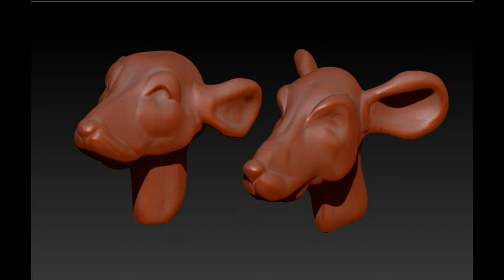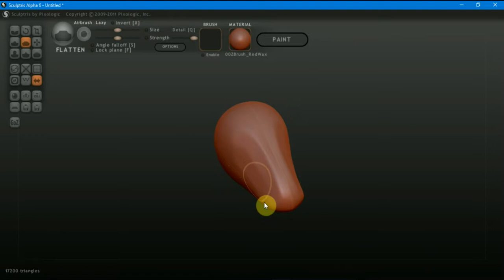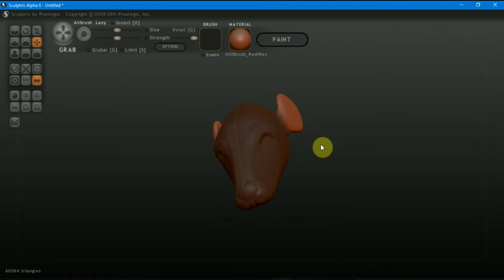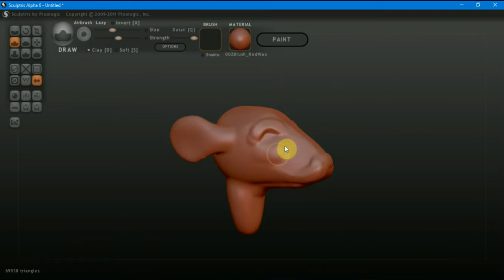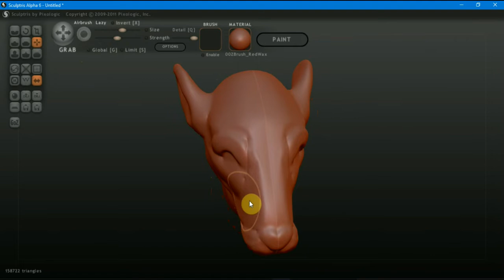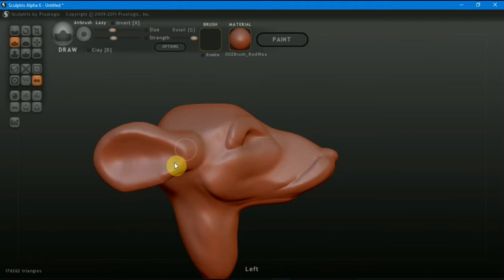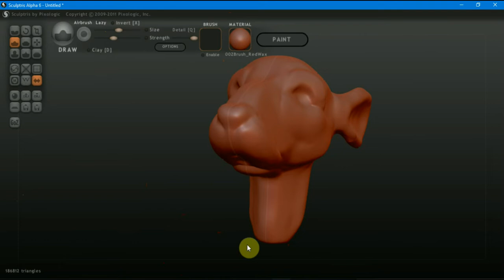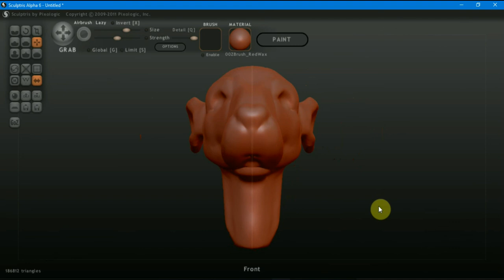Sculptris Alfa 6 как сделать болванку КРЫСА